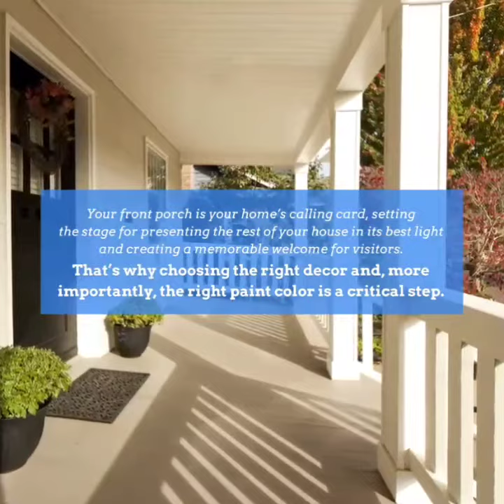Choosing the right decor and paint color.